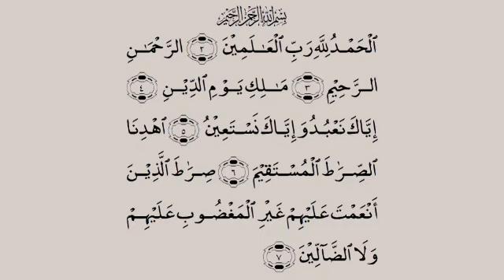Surah Al Fatiha x 40 TIMES REPEAT Amazing Recitation | Quran Sleep Recitation Relax and Deep Sleep